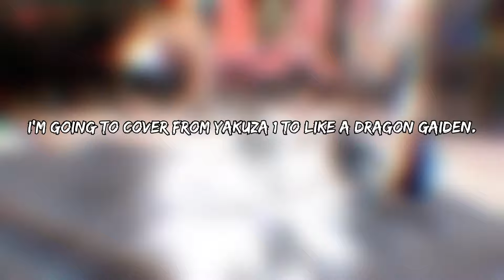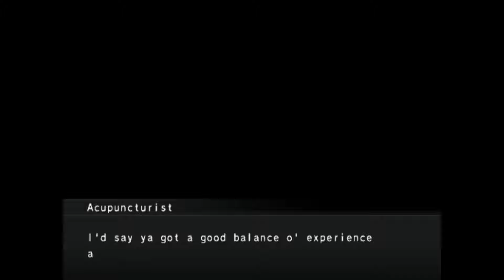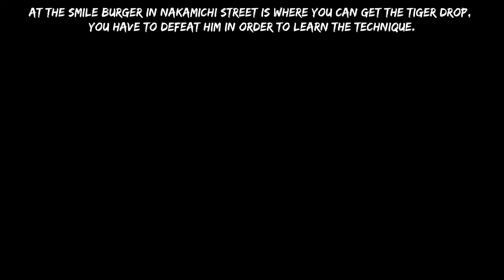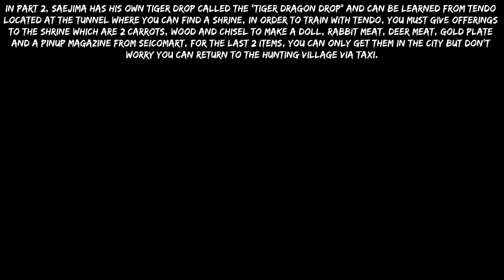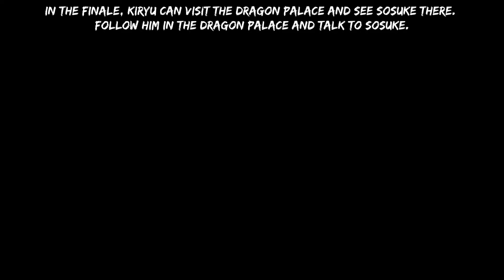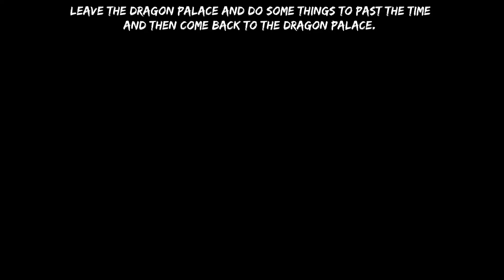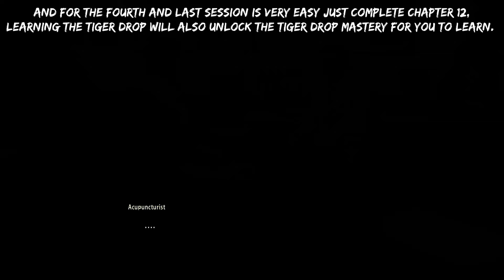The Tiger Drop (Yakuza/Like A Dragon Series) Kiwami Edition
KIWAMI MEANS EXTREME

The Tiger Drop throughout the Yakuza/Like A Dragon Series

Chapters:
00:00:00 Intro
00:01:02 Yakuza
00:05:46 Yakuza 2
00:09:02 Yakuza 3
00:13:31 Yakuza 4
00:15:41 Yakuza 5
00:33:46 Like A Dragon: Ishin!
00:38:40 Yakuza 0
00:44:17 Yakuza Kiwami
00:51:52 Yakuza 6: The Song of Life
00:54:50 Yakuza Kiwami 2
00:58:50 Judgment
01:01:37 Yakuza: Like A Dragon
01:03:58 Lost Judgment
01:10:48 Like A Dragon Gaiden: The Man Who Erased His Name
01:14:29 Like A Dragon Infinite Wealth (Demo)
01:17:11 Outro